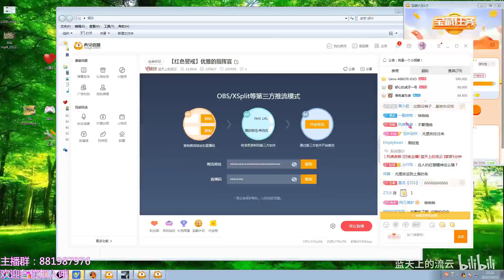【紅色警戒】偷出來尤里改！敵人一波艦隊找上門來就直接全體詔安了~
打開CC字幕以觀看字幕以及彈幕（中文CC）